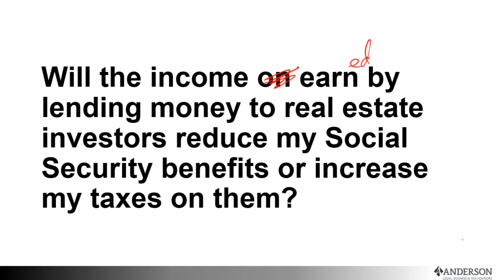How Real Estate Investment Funds Affect Social Security Benefits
Q: Will the income earned by lending money to real estate investors reduce my Social Security benefits or increase my taxes on them? *~ Claim Your FREE 45 min Strategy Session NOW!

Get YOUR most pressing tax questions answered by one of the nations tax Attorneys, Toby Mathis! Join Toby LIVE during this exclusive bi-weekly webinar.

With all the new tax laws Congress passed that are in effect for 2018 you can't afford this opportunity to get your questions answered LIVE with Toby Mathis of Anderson Business Advisors.

Whether your a small business owner, real estate business owner, or you have a corporation, the new tax laws that were passed in 2017 will have some impact on what tax deductions you can take.

Don't be caught off guard or miss out on important tax saving strategies that your business is entitled to.

🚀 Ready To Take Your Business To The Next Level & Get A Detailed Risk Assessment To Help Protect Your Personal and Business Assets From Lawsuits?

Claim Your FREE 45-minute Investment Strategy Session to receive business planning tips and asset protection.

Learn about Real Estate & Asset Protection from Clint Coons, Esq, and Toby Mathis, Esq. at our next all-day free Livestream from 9 am to 4 pm PT. on Saturdays. Our attorneys and specialists will answer ALL questions: Save Your Seat

Toby Mathis, Esq. and Jeff Webb, CPA will answer ALL your questions LIVE on Tax Tuesdays every other Tues